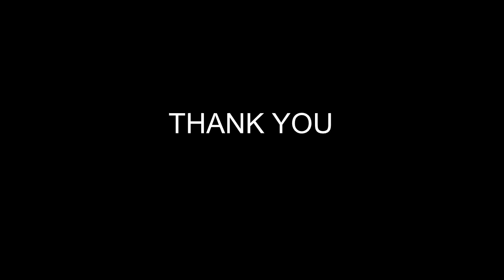남자가 부른 볼빨간 사춘기 BOL4 - 데자뷰 Dejavu male (커버 Cover) MUGUN